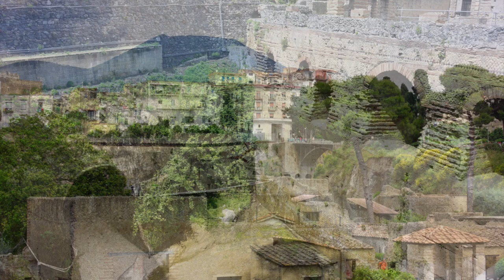SJB44 Campania 2023 Vesuvius and Herculaneum HD 1080p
A climb to the crater of Vesuvius and a short visit to Herculaneum in June 2023, destroyed during the eruption of Vesuvius in AD79.